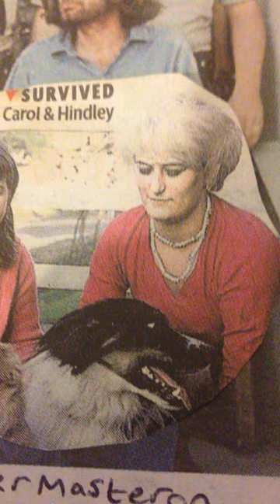MYRA HINDLEY SINGING RAISE THE PRISON TO THE GROUND IN HOLLOWAY PRISON IN THE 1970S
myra with carol waterhouse in hattersley manchester date unknown at this time.